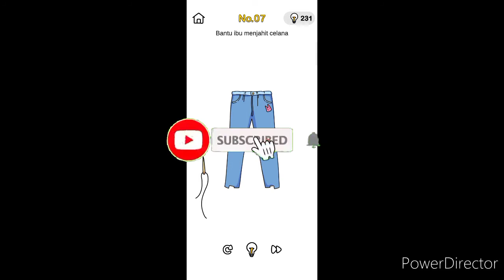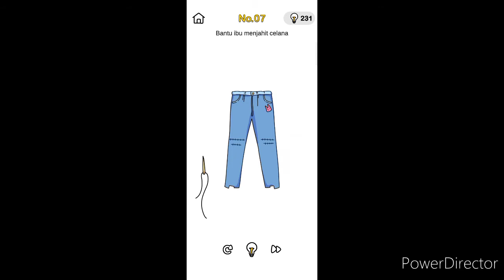Jawaban Tantangan Brain Out Bantu Ibu Level 7-10 Bantu Ibu Memarkirkan Mobil